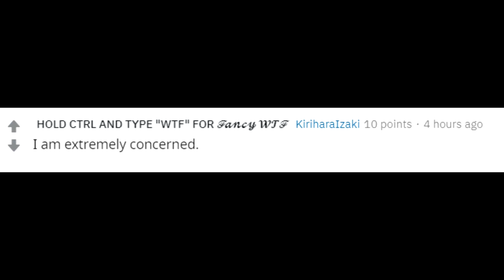Joy Learning Episodes: On Reddit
lmao